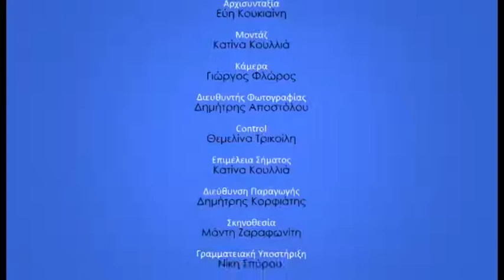ΚΑΘΕ ΜΕΡΑ ΜΙΑ ΑΛΛΗ ΜΕΡΑ (28.12.2018) ΜΕΡΟΣ 4